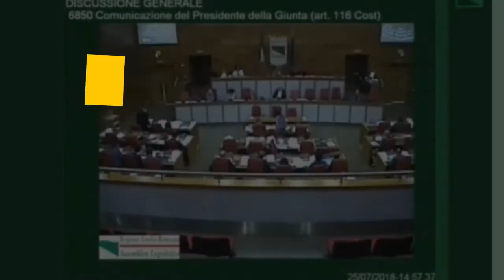Autonomia, Piccinini (M5S): "Dopo averci deriso per mesi ora ci danno ragione"